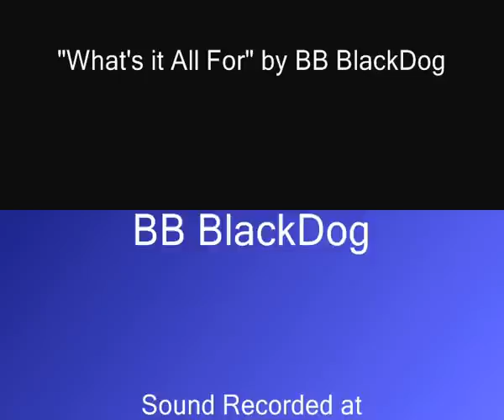"What's it all for" by BB BlackDog with Rosie dancing Montage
What's it All for, by BB BlackDog, recorded at Rosenquartz Studio Lubeck.
With a Video Montage, recorded at our Live Gig, October 2008, from the Snooty Fox.

WHATS IT ALL FOR

Work and drink and sleep,
Whats it all for, whats it all for,

Shag and sleep, and make a baby,
Whats it all for, I Said whats it all for,

March and shout and make a statement,

Write and practice and play a new song,

We have to try to do the right thing,
Thats what its all for, to save our souls and more.